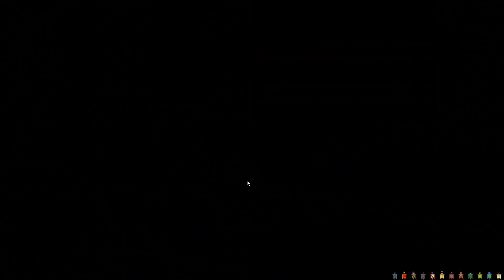Dominions Nostars Turns 23-27 - The Glory of Soo-ey Pig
And we're back! It is once again time to take up arms in the name of a ridiculous god, to fight a merciless war in the effort to help our giant porcine ascend to heaven and assume control of all the world!

. . . And this time, we're doing it with the worst nation imaginable.